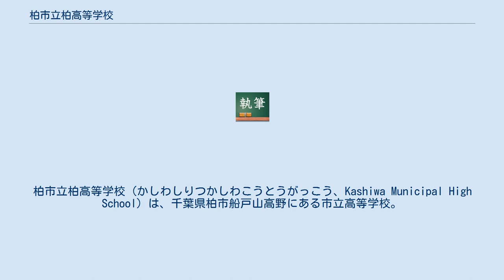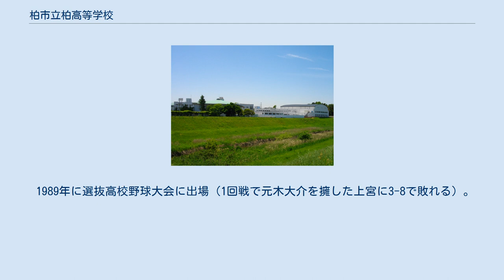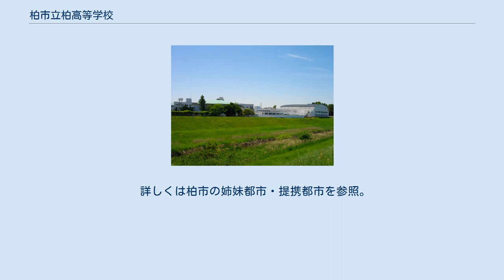柏市立柏高等学校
柏市立柏高等学校（かしわしりつかしわこうとうがっこう、Kashiwa Municipal High School）は、千葉県柏市船戸山高野にある市立高等学校。
略称は『市柏』（いちかし）。
 開校と同時に総監督である石田修一と部員14名で創部。
全日本吹奏楽コンクールを目指す「赤組」、日本管楽合奏コンテストを目指す「青組」、全日本マーチングコンテストとマーチングバンド全国大会を目指す「白組」に分かれて活動している。
 1984年、全日本吹奏楽コンクール全国大会に初出場し金賞を受賞。
1990年以降は、規定による不出場の年を除き毎年全国大会に出場している。
また、世界吹奏楽大会、マーチングバンド世界大会、マーチングバンド国際大会、全日本高等学校選抜吹奏楽大会、全日本高等学校吹奏楽大会in横浜などの大会にも出場している。
 大会以外には、年末に行われるチャリティーコンサート（定期演奏会に当たるもの）や地域のイベントなどに参加している。
また、日本各地や海外でのコンサートツアーを行うなど精力的に活動している。
 その他、テレビ番組への出演やCD・DVD・書籍なども発売されている。
 インターハイ女子団体戦3連覇を達成している（1998年～2000年）。
 2005年の高校駅伝に出場した。
関東大会への出場経験もある。
 1989年に選抜高校野球大会に出場（1回戦で元木大介を擁した上宮に3-8で敗れる）。
関東大会にも出場経験あり。
 柏市は姉妹都市としてアメリカ・トーランス市と交流を持っており、同高校ではホームステイをし合う。
 詳しくは柏市の姉妹都市・提携都市を参照。
 現役選手 引退選手 現役選手 引退選手